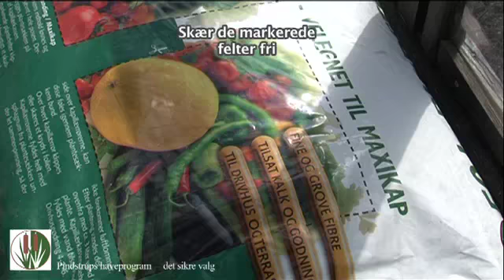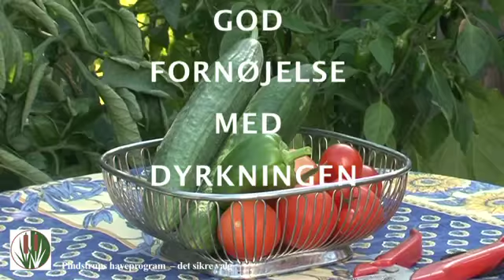Maxikap Pindstrup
Kapilærkasser